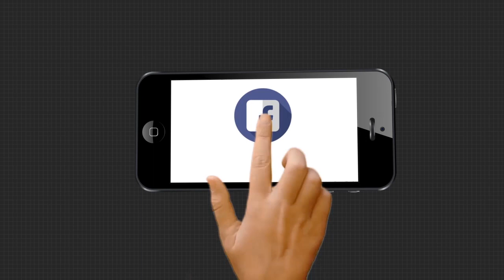ପାଟଣାଗଡ଼ରେ 6 ଜଣଙ୍କୁ ହତ୍ୟା ଘଟଣାକୁ ବିତିଲା 5 ଦିନ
ପାଟଣାଗଡ଼ରେ 6 ଜଣଙ୍କୁ ହତ୍ୟା ଘଟଣାକୁ ବିତିଲା 5 ଦିନ... ହେଲେ ଏବେ ସୁଦ୍ଧା କାହାରିକୁ ଗିରଫ କରିନାହିଁ ପୋଲିସ । ସନ୍ଦେହରେ 2 ଜଣ ବାବୁଲା ଯାନୀ ଓ ସୁରେଶ ମାଝିକୁ ପୋଲିସ ଉଠାଇ ଆଣି ଅଟକ ରଖିଥିବା ଜଣାଯାଇଛି । ପୂର୍ବରୁ ଭୋଳା ଓ ଶିବା ଯାନୀକୁ ଅଟକ ରଖି ପଚରାଉଚରା ଚଳାଇଛି ପୋଲିସ...